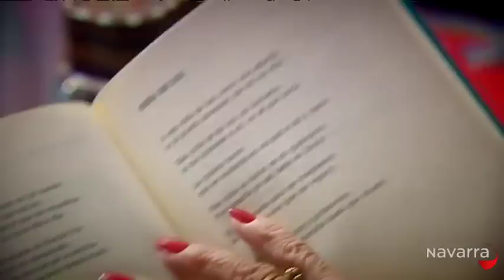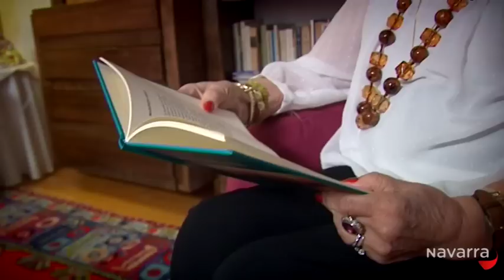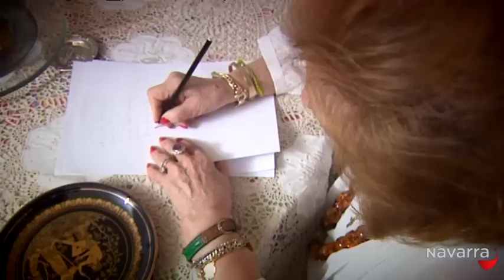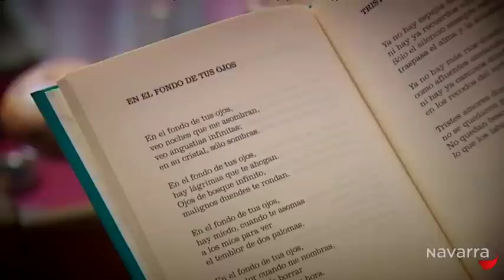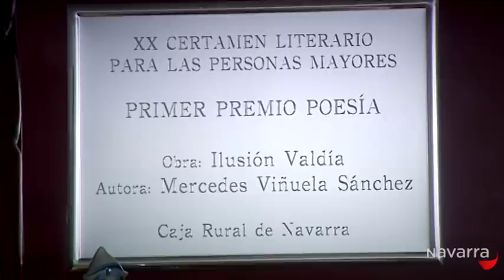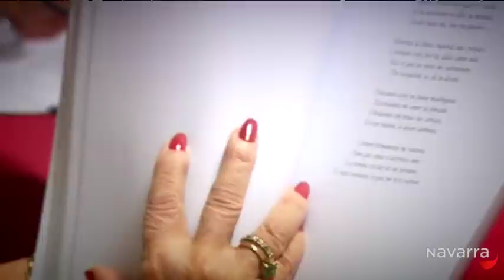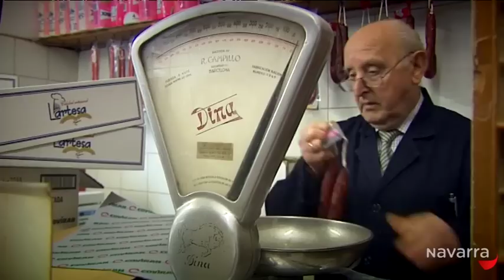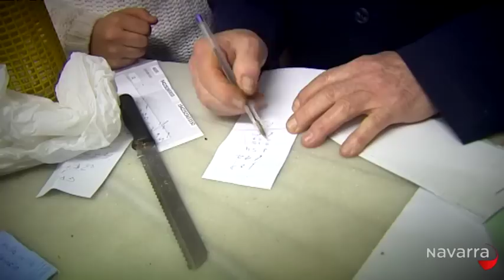Tanto que contar 18 febrero 2014: Paco Bustos, Mercedes Viñuela y Amalio López de Dicastillo.